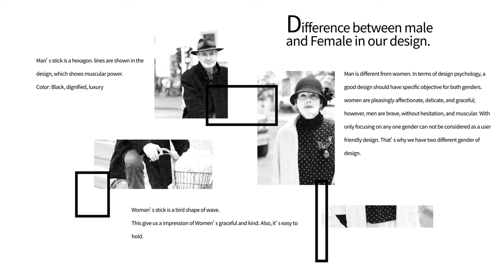Design Thinking 2015 - The Hi-Tech Walking Stick I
Supervised by:   Prof. Ravindra Goonetilleke (IELM), Prof. Emily Au (IELM), Prof. Huamin Qu (CSE), Prof. Pedro Sander (CSE), Hong Kong University of Science and Technology